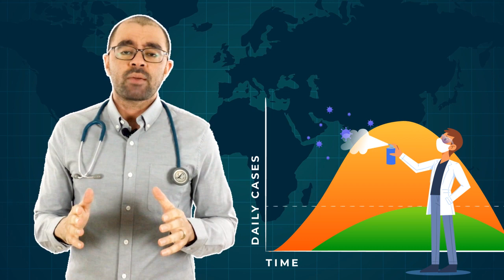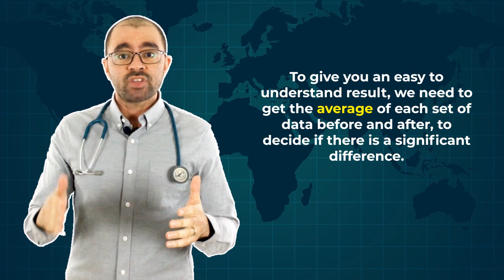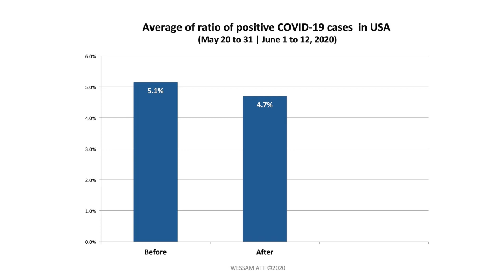Black Lives Matter protests did not lead to spike in coronavirus cases | US protests | Dr. Atif Says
Data analysis of the cases of Coronavirus 2 weeks before and after the date on which the “Black Lives Matter” protests started in the USA.

Video editing & graphics: Karen Caguimbay
Cameraman & lighting: Seif Atif

Data is always changing. Please always double-check data based on date and location.

Limitation of our approach:

-More days would always provide better results

-We focused on the USA data as a whole, there should be other studies done per state for local risk assessment
-The results of the USA population may not be generalizable to the rest of the world
 till further studies are done

T-test: Two tailed | significance level = 0.05